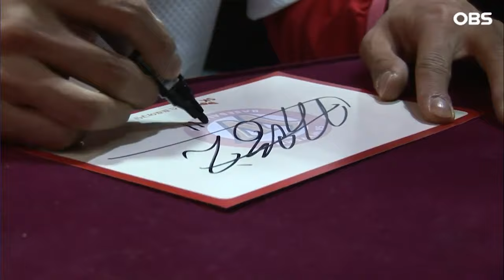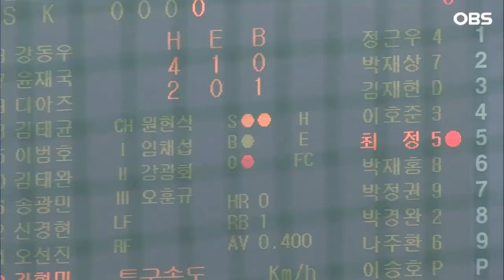[불타는 그라운드2] 예나 지금이나...야구에 진심인 김성근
다시 보는 불타는 그라운드2ㅣ2009년 방송